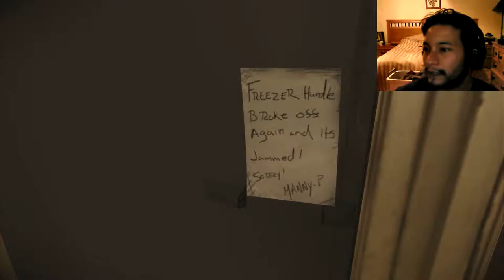THE BOARDWALK ISN'T AS FUN AS I REMEMBER | The Darkness 2 Episode 3